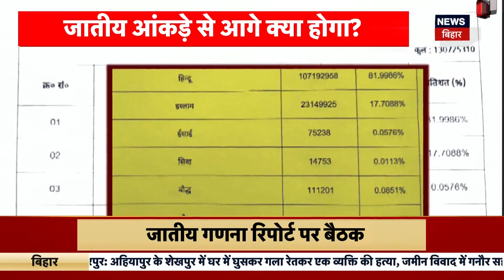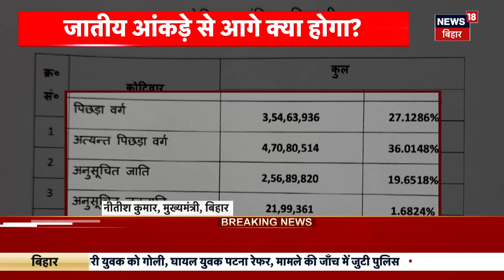Bihar Caste Census Report आने के बाद CM Nitish ने बुलाई बड़ी बैठक। Breaking। BJP।JDU। Top News। N18V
Bihar Caste Census Report आने के बाद Nitish Kumar विपक्ष के टारगेट पर हैं। इसी बीच नीतीश सरकार ने सर्वदीय बैठक बुलाई है। देखिए पूरी खबर...